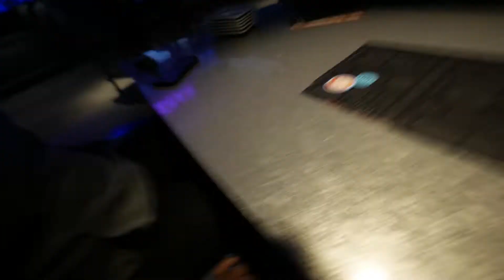When you look good you FEEL AMAZING!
Hey! I believe in you! I KNOW YOU CAN DO IT!

These are my two websites... more to come I'm sure!

Michael NightWing
9201 Edgeworth Drive #4512

Download the NETER GOLD app so you can quickly re-up your bodycare products! Gotta stay golden, ya know.

There are my social platforms so you can see what I do during the day. Let me know which is your favorite platform!

Oh and before I forget! Be sure to check out the information cards during the videos! You can donate to a few of my FAVORITE non-profits here in Washington, DC! All the funds go straight to them!

Jan's Tutoring House